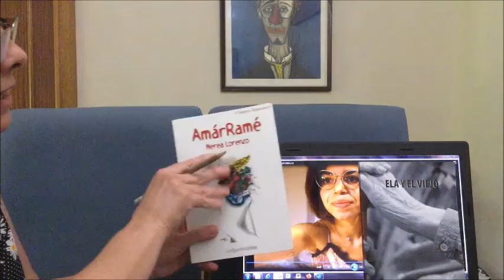C.C. LAS CALIFORNIAS Creación Literaria Sesión 14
Profesora Isabel Fernández
Parte II